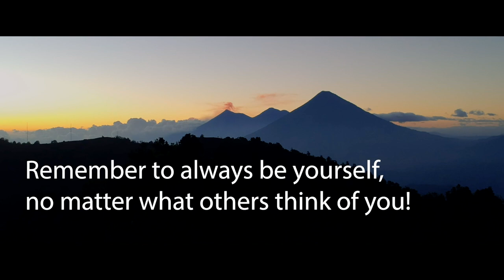Winter Break Guatemala - Kevin Greene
Have you ever wanted to go to Guatemala but don't know what this beautiful country has to offer. Come with me and I'll show you...